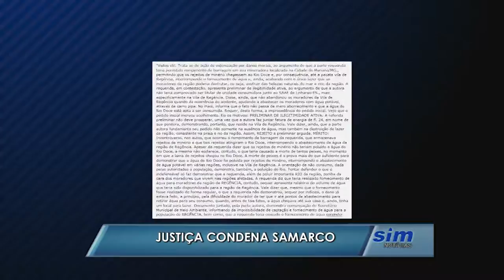Samarco é condenada